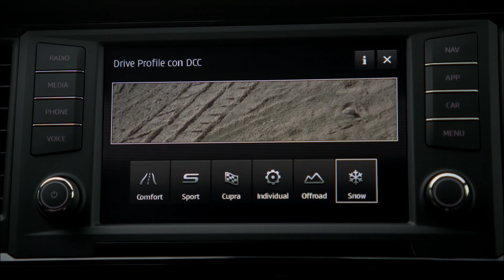Klix.ba vozili smo - CUPRA Ateca u Barceloni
Klix.ba u Barceloni iza upravljača CUPRA Atece sa 300 KS, pogonom na sve točkove i DSG mjenjačem sa sedam stepeni prijenosa.